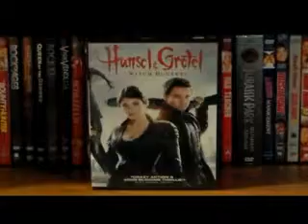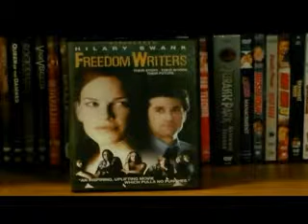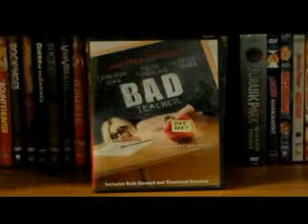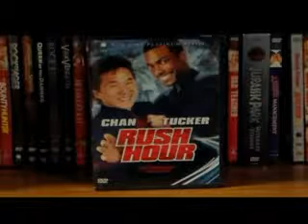DVD Collection Shelf 2 Part 3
The 3rd part in this installment of my DVD Collection. 4th part coming soon from this shelf Enjoy!